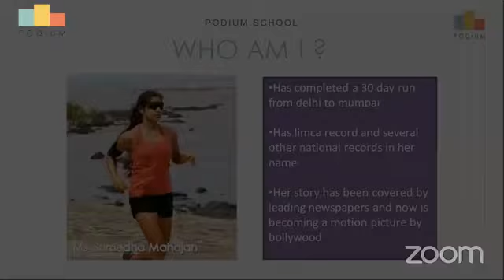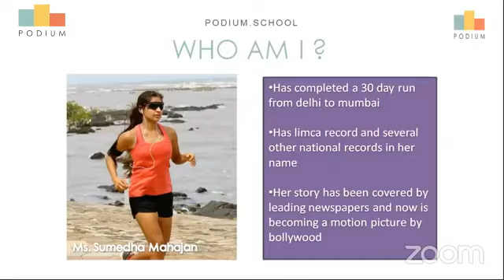Fitness Indoor class by - Sumedha Mahajan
Superhour topic - Fitness Indoor
Superteacher name -   Sumedha Mahajan
Podium.school has started free online classes for kids in co-curricular and hobbies' space which are done by very senior and credible teachers.
Recommended age : 07-17
Cost : Free

podium.school/whatsapp
Instagram.com/podiumclasses
Process : Join the whatsapp group by visiting and the link for class will be given on the group about an hour before the class.